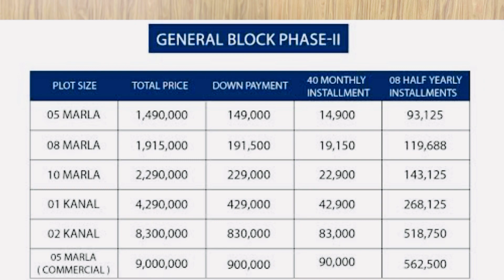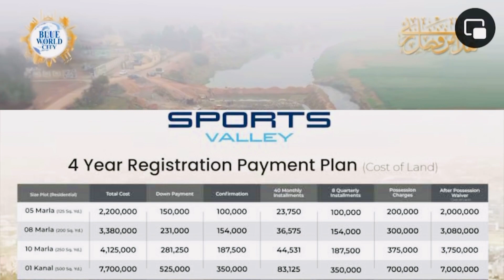Blue world city Islamabad Balloting Date announced | Blue World city Installment New Discount offer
Blue world city Islamabad complete details | latest site visit Blue world city Islamabad |Blue World

Blue World city development update
Blue World city Awami block
Blue World city sports valley block
Blue World city waterfront block